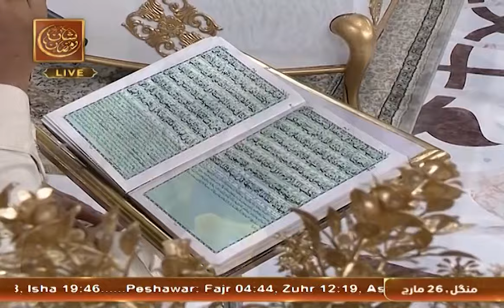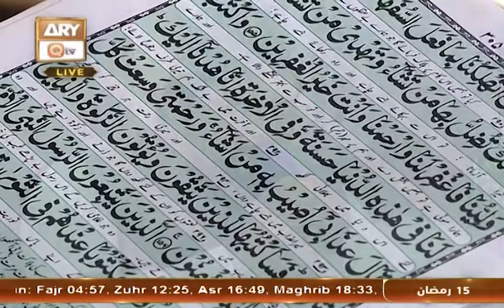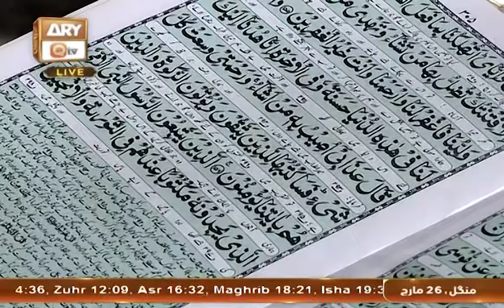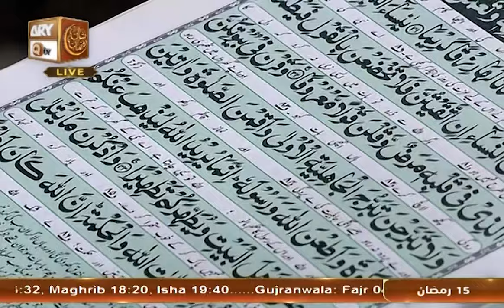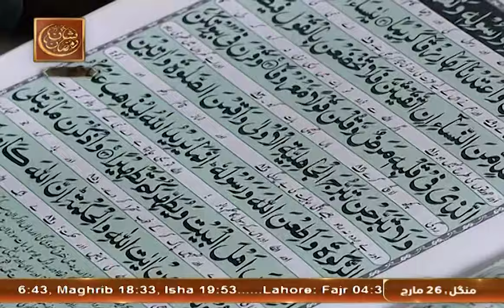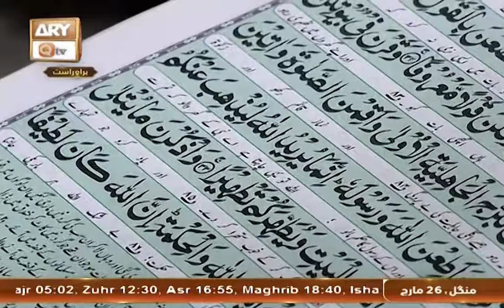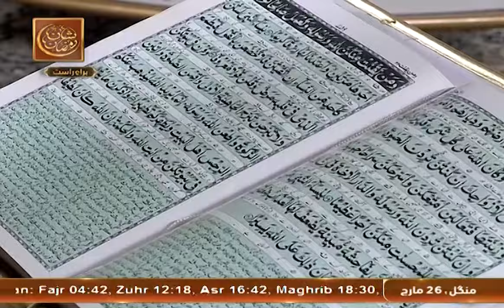Khazina e Rehmat | Part 1 | Rehmat e Sehr - 26 March 2024 - Shan e Ramzan | ARY Qtv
Host: Safdar Ali Mohsin - Tilawat e Quran By Qari Muhammad Saeed Naqshbandi

Topic: Hazrat Musa (AS) Ki Dua

Guest: Mufti Irshad Hussain Saeedi, Khuwaja Gulam Qutub Uddin Fareedi

Sana Khuwan: Shahbaz Qamar Fareedi